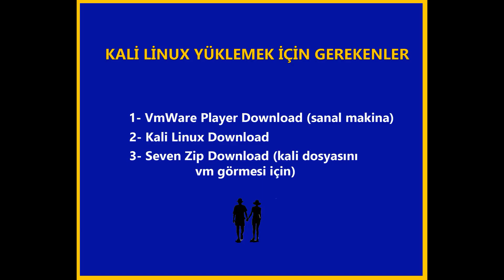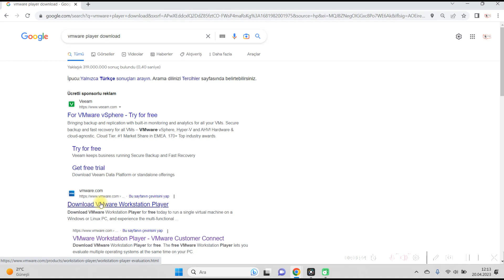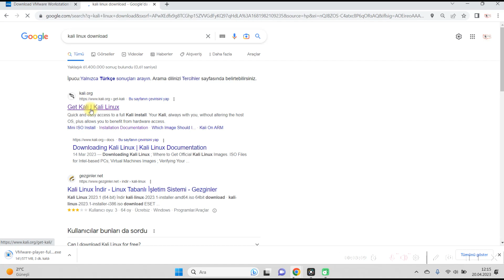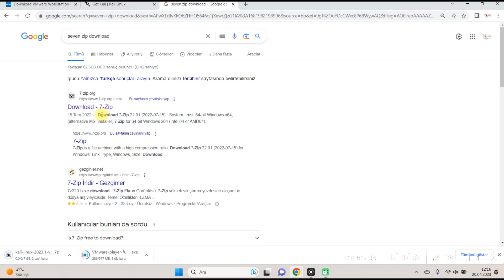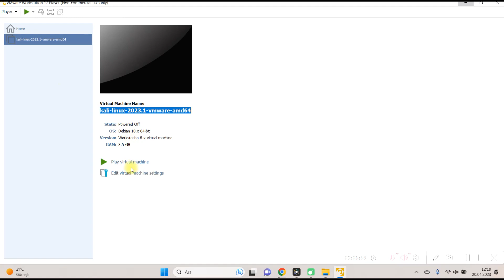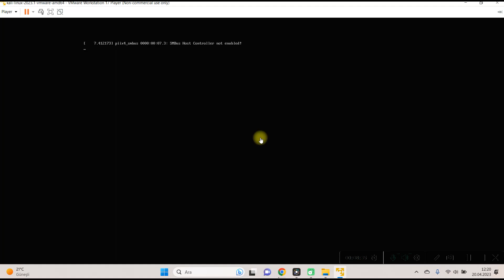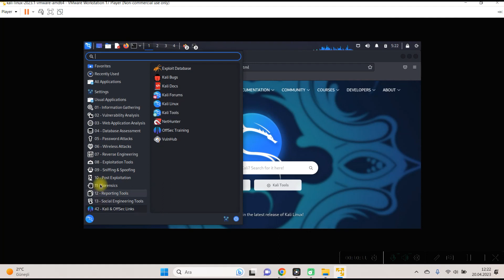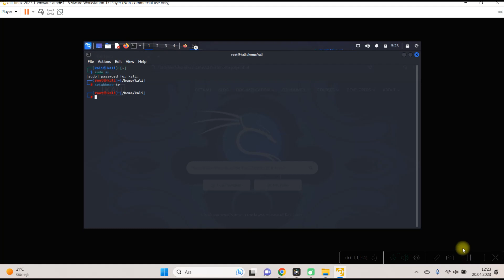Kali Linux Kurulumu, Kali Linux Nasıl Yüklenir, VmWare Player Kurulumu. Seven Zip Kurulumu. Dark web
Kali Linux Kurulumu 2023, nasıl yapılır hangi programlar gereklidir. Kali Linux ne işe yarar, VmWare Player Kurulumu. Seven Zip kurulumu (7 zip download) ve yüklenmesi, DARK WEB girişi için gerekli. dark web nedir.